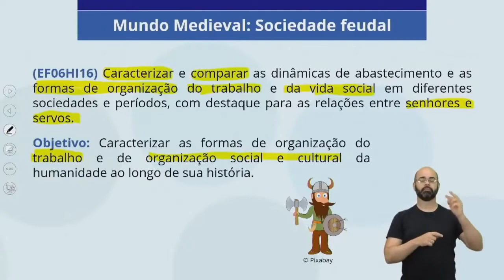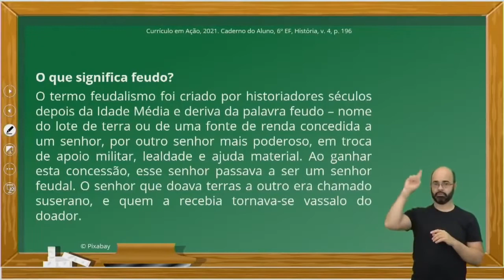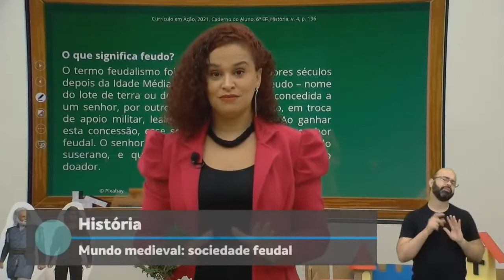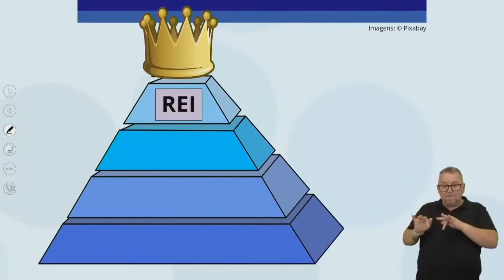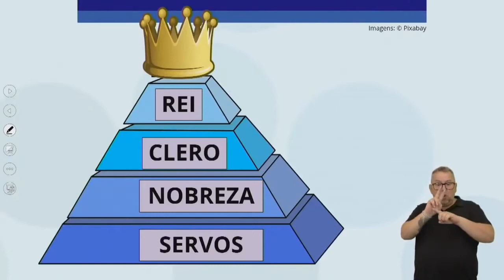6º ANO | História | Aula 17 - Mundo medieval: Sociedade feudal